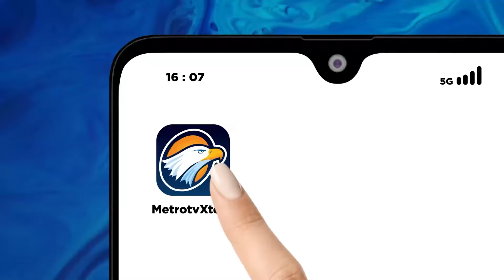LIVE EVENT - Kritik Puan Maharani Terhadap Kinerja Pemerintah Saat Ini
MetroTV, Pemerintah menggelar sidang tahunan MPR RI, DPR-DPD RI. Presiden Jokowi dan Menteri Keuangan juga akan membacakan pidato kenegaraan serta pidato pengantar Nota Keuangan APBN 2025.